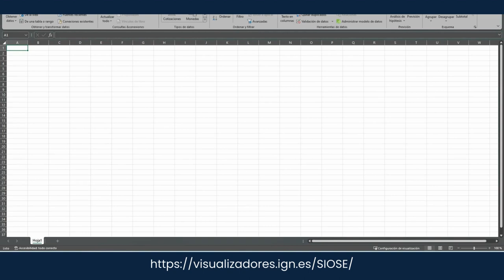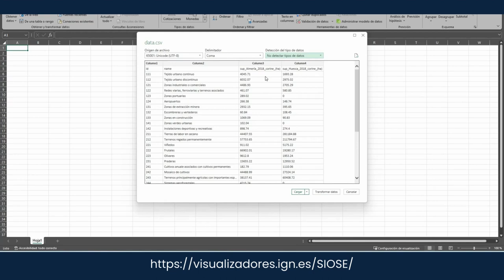Visualizador SIOSE Estadísticas – Instituto Geográfico Nacional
👉En este vídeo se muestra el uso de la herramienta de Estadísticas, funcionalidad que permite la visualización y análisis de datos de superficies de distintas clases.

👉Para un proyecto dado (SIOSE o CLC) la comparación de datos puede realizarse para dos años o ámbitos geográficos diferentes (ya sea nivel nacional, autonómico o municipal). Además, se permite la descarga de los datos comparados en formato CSV.